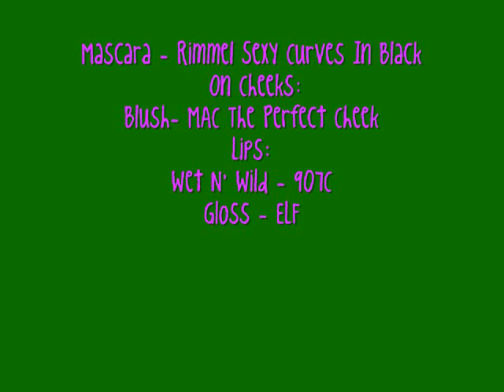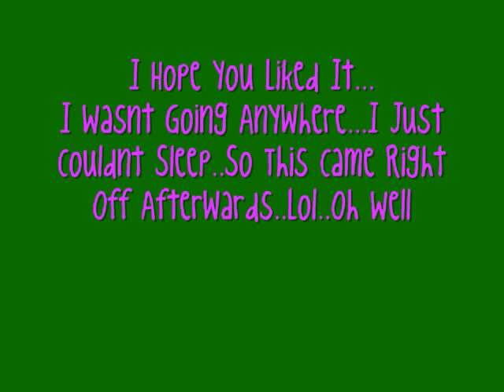Ojitos Verdes By LL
Just A Green Look...Good For Summer Time...Something Bright..Funky And Fun!

Everything I Used Is In The Video

Eyes:
FG Base
Highlight - MAC Crystal Avalanche
Inner Corner - MAC Bitter
Outer Corner - MAC Swimming
Outer V - Darkest Green - Deadliest Bitch On Earth Palette By BSlap
Lower Lash Line - MAC Stars N Rockets
Waterline - MAC Smolder
Upper Lash Line - ELF Cream Liner In Black
Mascara - RImmel Sexy Curves In Black

Cheeks:
MAC The Perfect Cheek

Lips
Wet N Wild Lipstick In 907C ( Thanks Sarah) I Love It!
Gloss - ELF In Angel

Foundation:
MAC In NC40 Studio Fix Powder
MAC Sheer Pressed Powder In NC40

Thats It!!

Thanks For Subscrbing If You Have. I Appreciate It

By The Way...Check Out My Contest Going On On My Channel.